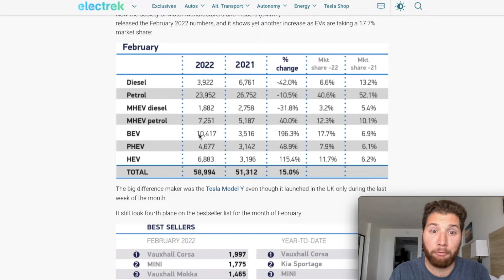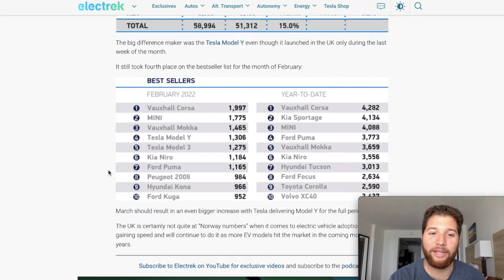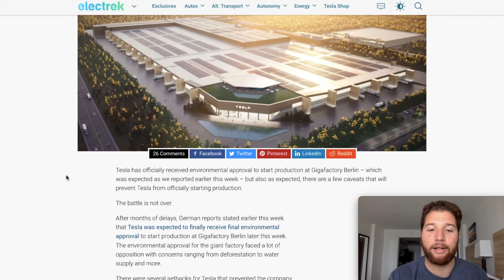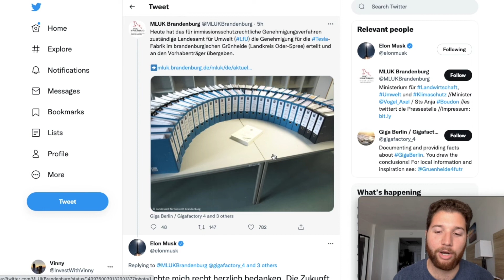UK Reaches New RECORD Electric Car Market Share As Tesla Model Y Debuts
The UK has hit a new milestone in electric vehicles as the Tesla Model Y debuts! The Tesla Model Y was only available in the United Kingdom for the FINAL week of February. I predict the Tesla Model Y will be the best selling car in the UK in March and here's why.

Welcome to The Investment Club! I read ALL the comments. I appreciate any feedback in regard to the video as my goal is to create the best content possible for all of you!

Connect with The Investment Club on Twitter!

💰 Get $25 FREE BITCOIN when you sign up for Voyager and deposit $100! 💰
Use code E654EF65F or this link to claim your BTC:
💰 Join Robinhood with my link and we'll both get free stock 💰